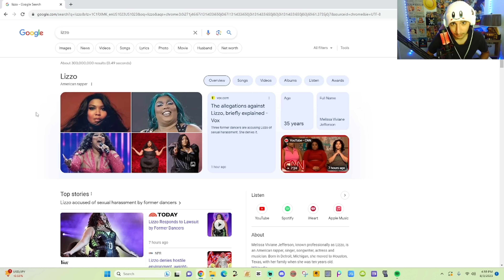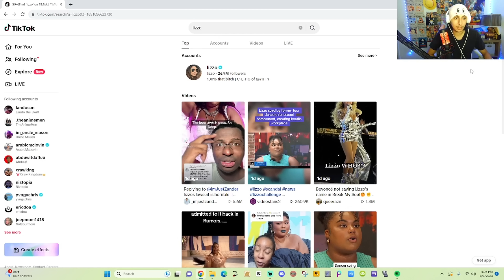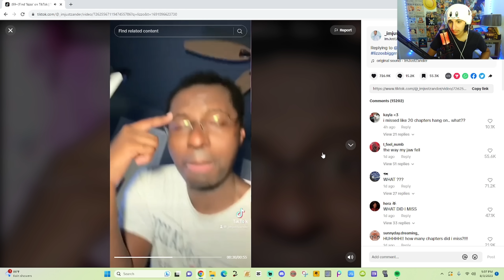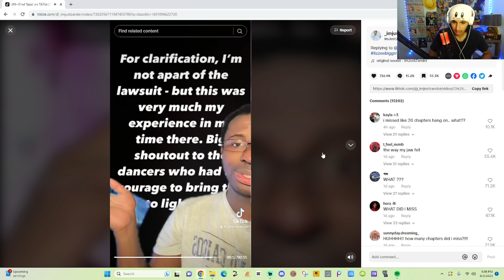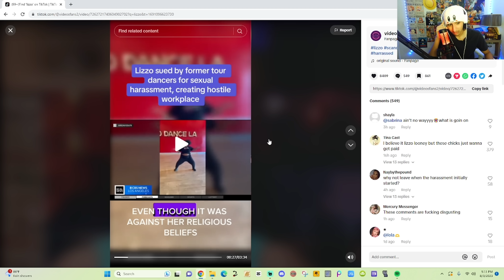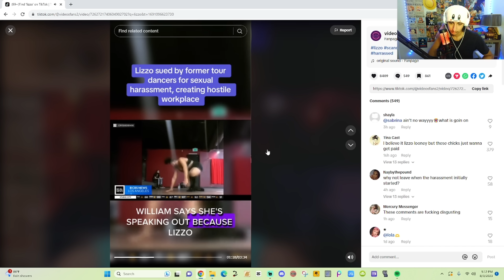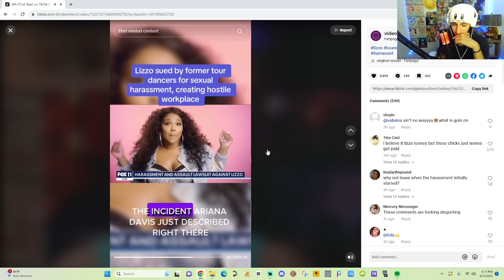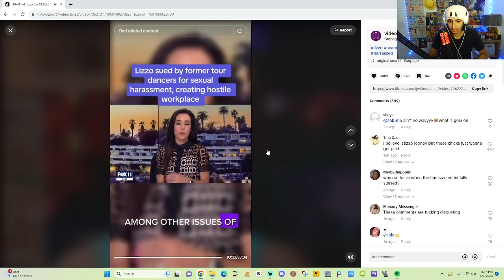Lizzo is a Disgusting Human...